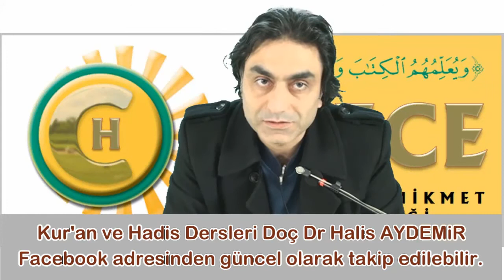Allah kişinin aklederek bulacağını vadettiği doğrulara çağırmaktadır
Allah kimseye mecburi istikamet gösteriyor değildir, aksine kişiye öğüt verip  onu bilinçlendirmektedir. Kişi aklettikçe şuuruna erdikçe tabi olmalı, yoksa körü körüne bilmeksizin anlamadan itaate kendisini vermemelidir! Cenabı Hak kulun basiretini kaybetmeksizin anlayarak gelmesini kendisinden istemektedir.